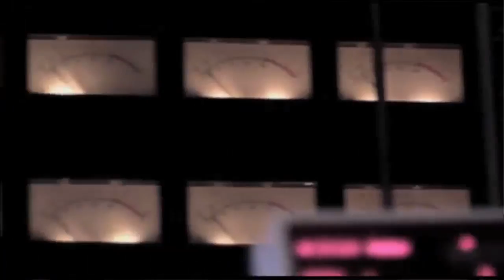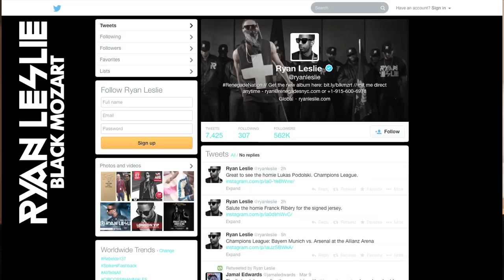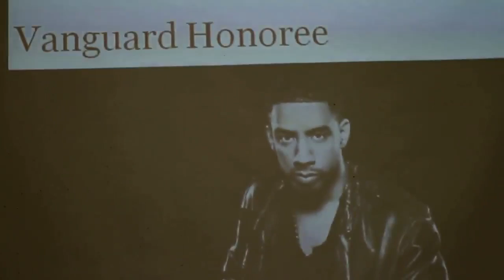01 BrownReginald ARS Education Podcast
Full sail University for  Education purposes